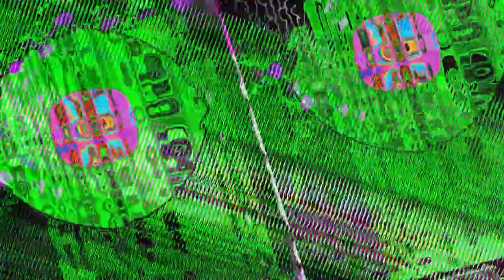[EPILEPSY WARNING] Movie 23 07 20 10h01m06s